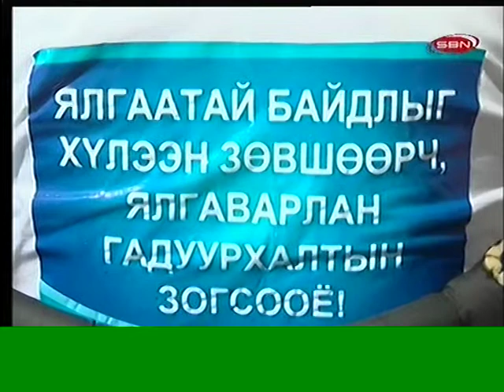2013 07 29 15 34 41 С.эрдэнэ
хөгжлийн бэрхшээлтэй иргэдийн төлөө дэд бүтэц хэрэгтэй